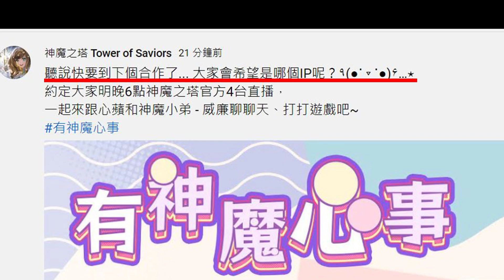【神魔之塔】重磅消息🔥『合作要來了😱！』官方證實消息！大家覺得是哪個IP呢？【GNN情報】【阿紅實況】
聖杯之永息 · 艾莉亞 潛能解放  聖輝漪揚 ‧ 艾莉亞
聖杯秋祭 滋味肉串 戰慄級 尤加利樹的絕美貴公子
樹臨風拂 ‧ 尤耳 千樹長槍龍丸 魔導紀元